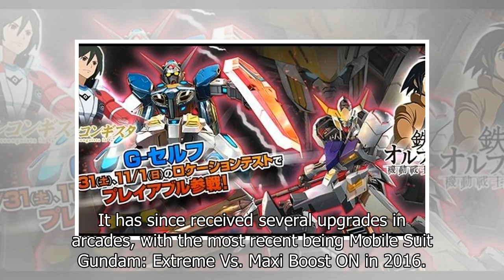News Gundam: Extreme Vs. 2 Game Announced for Arcades This Year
Latest in Bandai Namco's team fighting game franchise Bandai Namco Entertainment announced Mobile Su...